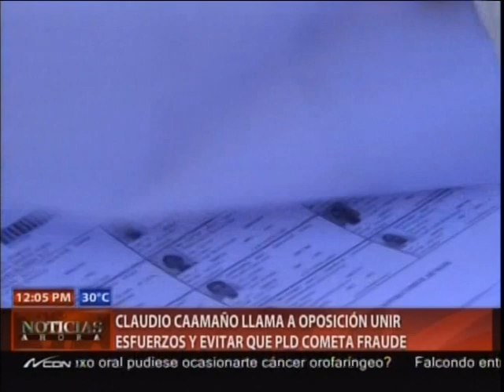Claudio Caamaño llama a oposición unir esfuerzos y evitar que PLD cometa fraude